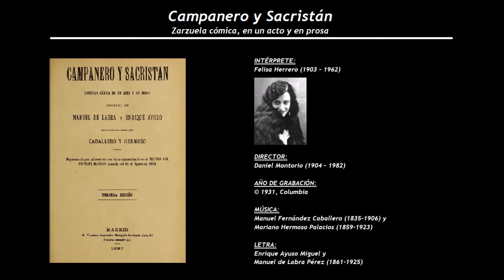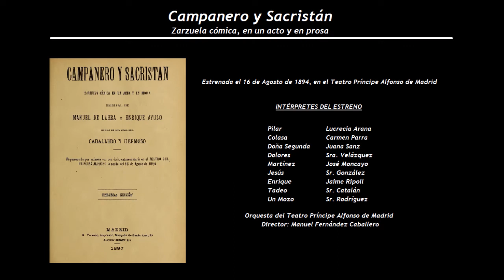Campanero y Sacristán - Romanza de Pilar 'Yo adoro a un teniente' (1931) - Felisa Herrero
Intérpretes de la grabación:
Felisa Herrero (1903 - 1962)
Director: Daniel Montorio (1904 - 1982)

Campanero y Sacristán
Zarzuela cómica, en un acto y en prosa
Estrenada el 16 de Agosto de 1894, en el Teatro Príncipe Alfonso de Madrid
Música de Manuel Fernández Caballero (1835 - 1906) y Mariano Hermoso Palacios (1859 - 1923), con letra de Enrique Ayuso Miguel y Manuel de Labra Pérez (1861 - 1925)

Pilar                           Lucrecia Arana
Colasa                       Carmen Parra
Doña Segunda         Juana Sanz
Dolores                     Sra. Velázquez
Martínez                   José Moncayo
Jesús                        Sr. González
Enrique                     Jaime Ripoll
Tadeo                        Sr. Catalán
Un Mozo                   Sr. Rodríguez

Orquesta del Teatro Príncipe Alfonso de Madrid
Director: Manuel Fernández Caballero

La letra de esta romanza que canta Pilar, es la siguiente:
Yo adoro á un teniente
buen mozo y valiente,
que, muerto de amor
por mí,
hoy debe llegar
aquí.

Su fe me asegura
entera ventura
y siempre será su amor
mi delicia mayor.

Por él yo me muero
y ansiosa le espero
y suya será
mi fe
y siempre feliz
seré:
y unidos y amantes
por siempre constantes
si él sabe amar,
hará mi dicha sin par.

Cuando yo de su brazo
salga a paseo,
miraré cual se cuadran
los subalternos.

Y si mira a una moza
que pasa al lado,
un pellizco le tiro
por su descaro.

Muy furiosa le increpo,
y al ir a casa,
lejos de él tomo asiento
vuelta de espaldas.

Como el pobre no quiere
verme enfadada,
los dos juntitos
así me habla
‘No te incomodes,
tú eres mi vida’
- No, no te creo;
déjame ya. -
‘Vuelve ese rostro
tan hechicero.’
- Eres un falso
y un desleal.

El pobre se arrodilla
y en mi mano
imprime un dulce beso
emocionado.

Yo le miro con ternura
y el me abraza con pasión
palpitante de emoción.

Por él yo muero, etc.
¡ Qué placer es hallar
un tierno esposo
á quien amar ¡

Al pensar en su amor
latiendo está mi corazón.
Le querré
con pasión,
mimos mil
le haré yo.
¡Ah!
Para verle siempre
a mis plantas
rendido de amor.